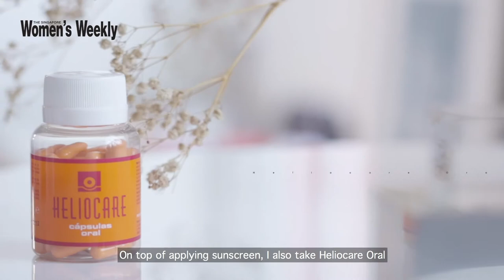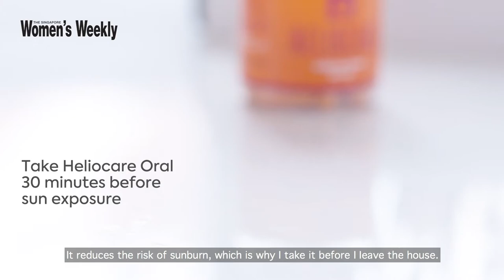Heliocare x Eugena Bey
Eugena's experience with Heliocare Purewhite Radiance Max 240, Oral and XF Gel SPF50.